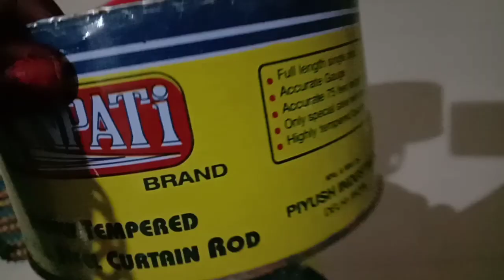మెహంది కొన్ తయారీ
ఇంట్లోనే "కోన్"(cone) ని పది నిమిషాల్లోనే ప్రిపేర్ చేసుకోవడం ఎలాగో ఈ వీడియోలో చూడండి..